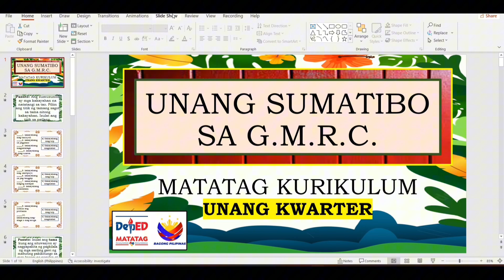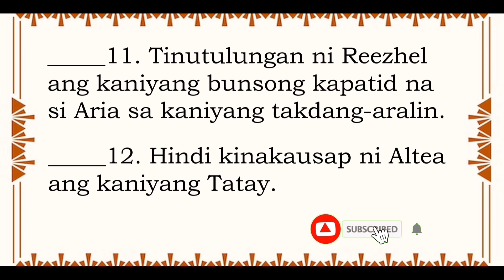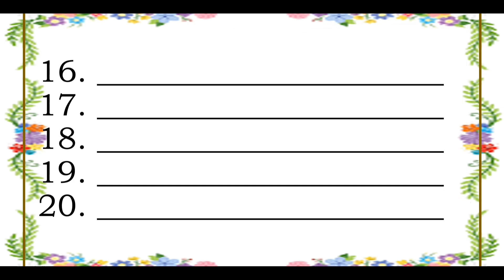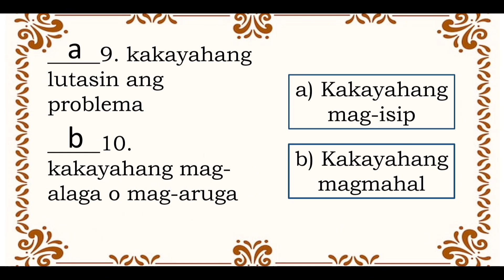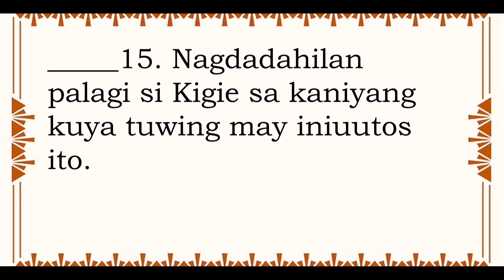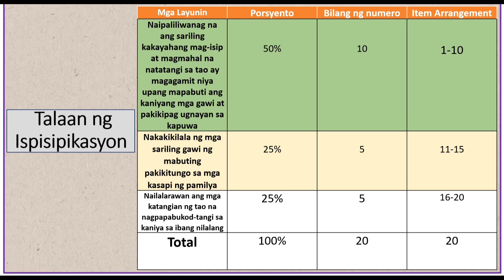Here’s the answer po Ma’am to your Query